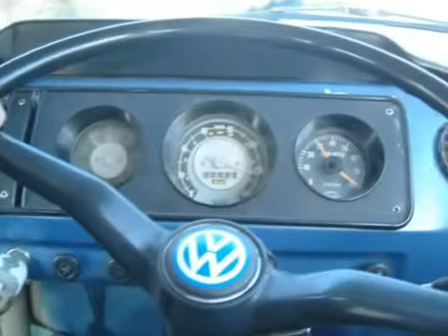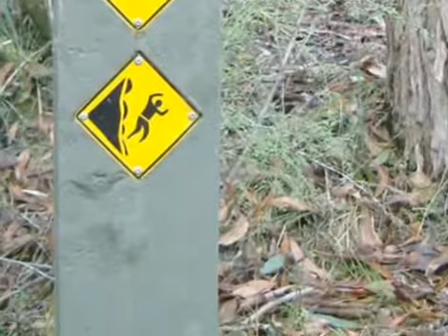Grampians Camping trip July 2004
Brendan and Sarah take Norman the Kombi down to the Grampians in Victoria for a camping trip.